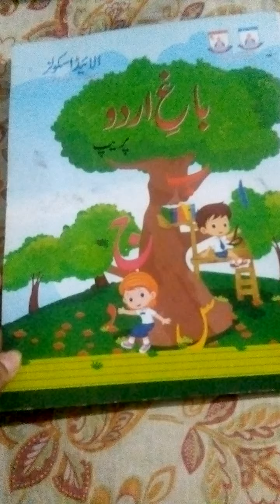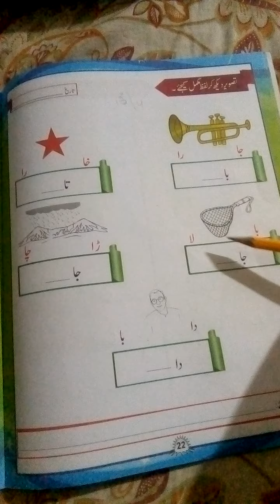3rd urdu prep lacture